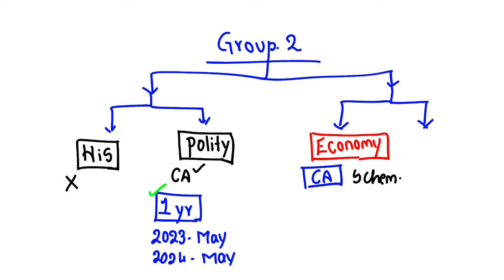How to approach Current Affairs in Group 2 MAINS | By Srinivas Sir | APPSC | CA